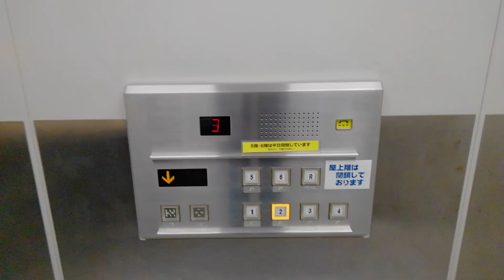part1ダイエー川西店エレベーター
メーカー:東芝
機種:オーダールミナス
用途:乗用
定員:23名
積載:1500KG
台数:2